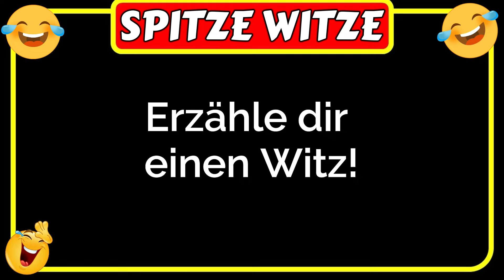🤣Spitze Witze: Kommt eine etwas ältere Frau zum Arzt... was dann passiert, ist lustig 🤣😂🤣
🤣Spitze Witze: Kommt eine etwas ältere Frau zum Arzt. “Herr Doktor, was soll ich nur tun, der Sex mit meinem Mann funktioniert nicht mehr so richtig.”
Fragt der Arzt: “Haben Sie schon Viagra probiert?”
“Mein Mann nimmt ja nicht mal Aspirin... was dann passiert, ist lustig 🤣😂🤣